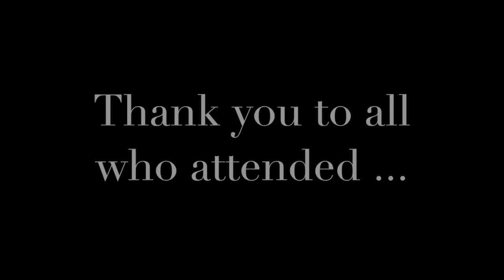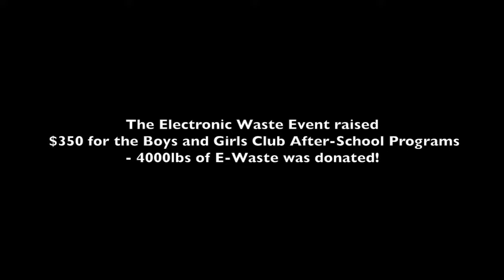E Waste Event Video